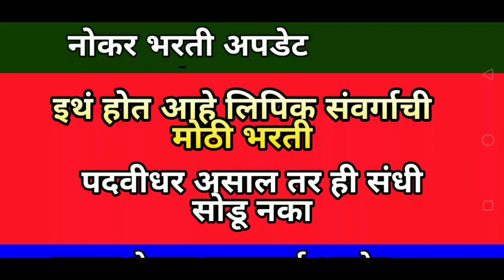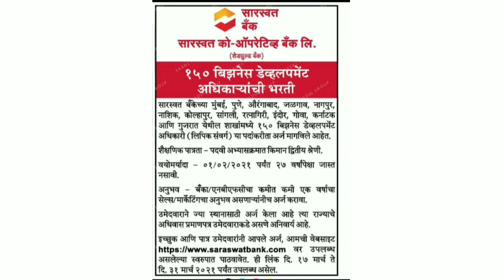नोकर भरती बाबत आजची महत्त्वाची अपडेट | सर्व अभियोग्यता धारकांसाठी महत्त्वाची बातमी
video about...
shikshak bharti
tet update
Teacher vacancy
रिक्त पदे
एम्प्लॉयमेंट न्यूज
टिईटी अपात्र शिक्षक
केंद्रीय विद्यालय शिक्षक भरती